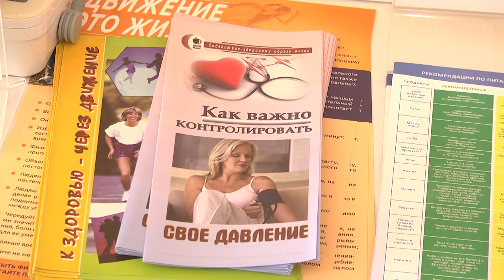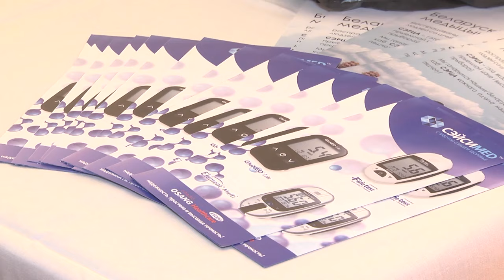2024-04-30 Акция «Брест – здоровый город»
«Брест – здоровый город», на базе Брестского областного центра олимпийского резерва по гребле» прошла широкомасштабная акция в рамках реализации одноименного государственного профилактического проекта. Здесь были представлены разнообразные площадки для поддержания здоровья: дегустация полезных продуктов, спортивные дворОвые игры, консультационные кабинеты, где можно было пройти всех врачей, а также сделать кардиограмму и УЗИ. Как прошло мероприятие и почему брестчане с удовольствием проверяют своё здоровье – все подробности у Василины Буцкевич.

*Наши контакты:*
✅Телефон горячей линии:
54-63-67